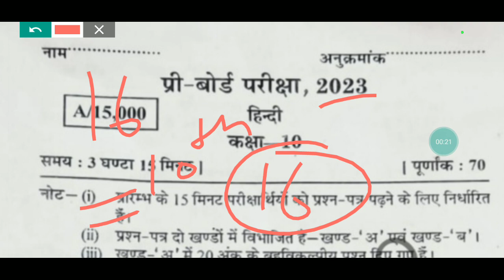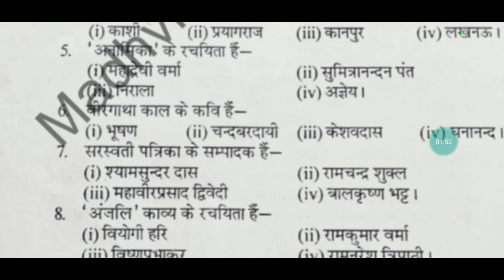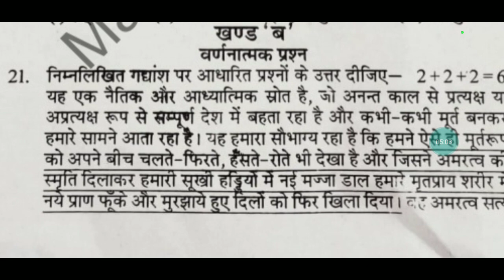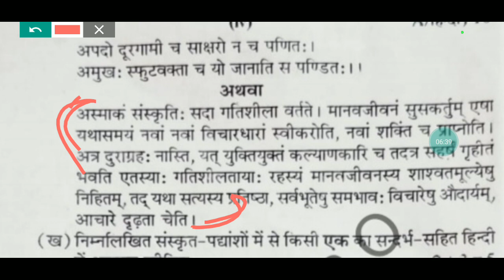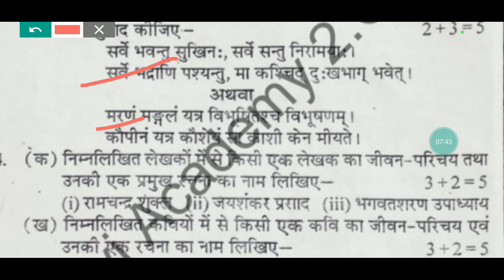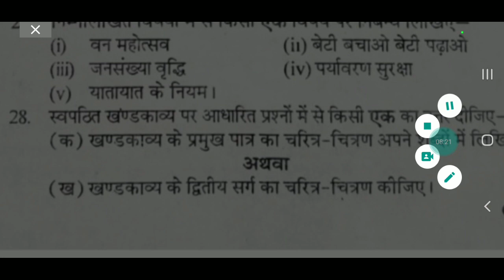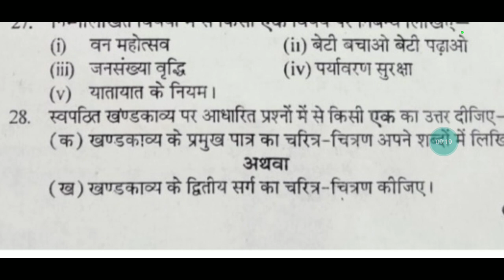class 10 hindi pre board paper 2023@MadhviAcademy20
class10 hindi preboard paper 2023  @MadhviAcademy20

1.class10 hindi preboard paper 2023
2.class 10th hindi preboard paper 2023
3.class 10 hindi preboard paper 2023 upboard
4.preboard exam 2023  class 10 hindi paper upboard
5.class 10th hindi ka paper preboard 2023
6.hindipreboardpaper2023
7. class 10 hindi preboard paper 2023 syllabus
8.class 10 preboard paper 2023  hindi
9.class 10 preboard paper
10.class 10th  preboard  sample paper hindi
11.class 10th preboard hindi paper solution